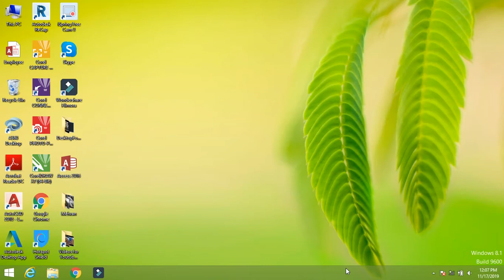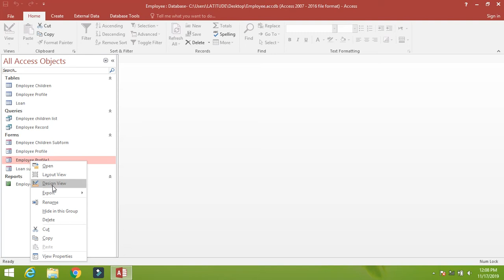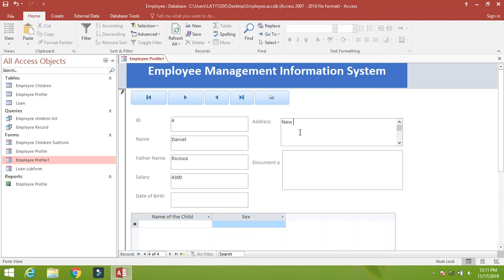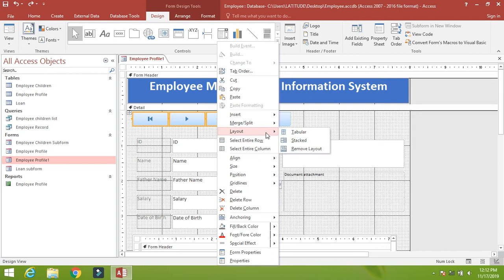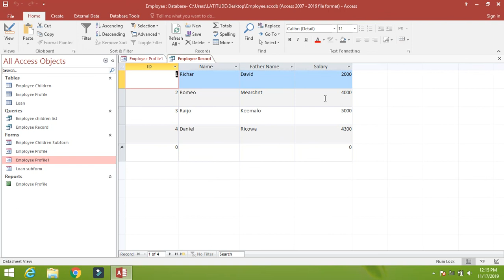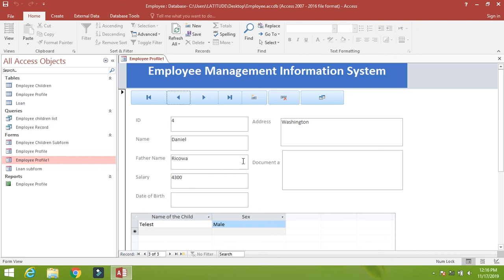How to add buttons and Record Operations on the Form Lesson No 13 in Urdu and Hindi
This video has covered the instructions to create functional buttons and record operations on the  form in Microsoft access database. This clarify and enhance the knowledge of the individual to easily implement new learning in easy way.